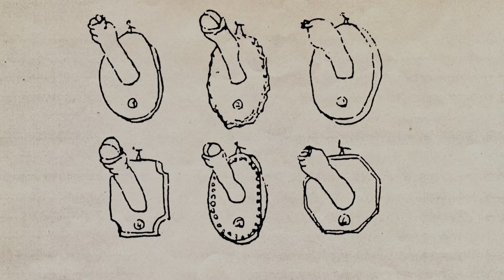Helke Sander: Aufräumen – Trailer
Ein Porträt der Regisseurin, Autorin und Feministin Helke Sander. Ihre Filme sind wegweisender Bestandteil der deutschen Kinolandschaft. Mit ihrer legendären "Tomatenrede" setzte sie 1968 die zweite deutsche Frauenbewegung in Gang.
Dokumentarfilm von Claudia Richarz, D 2023, 82 min